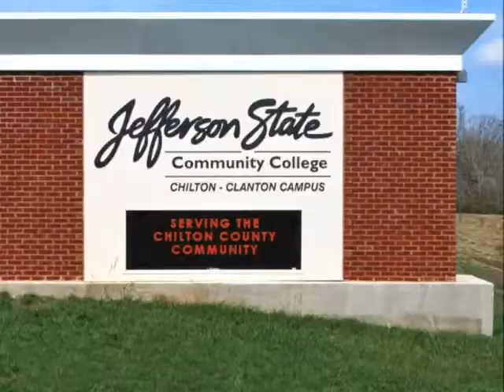Chilton-Clanton Campus Tour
Jefferson State Community College Campus Tour